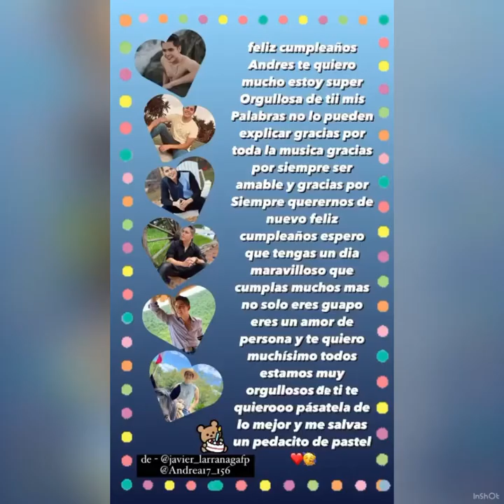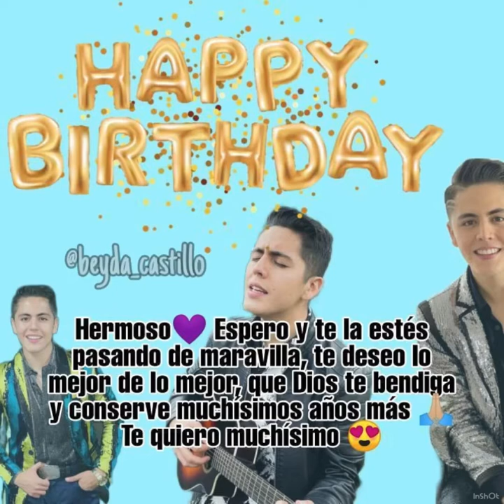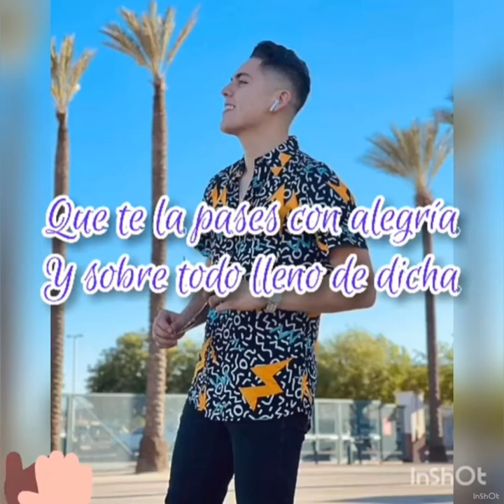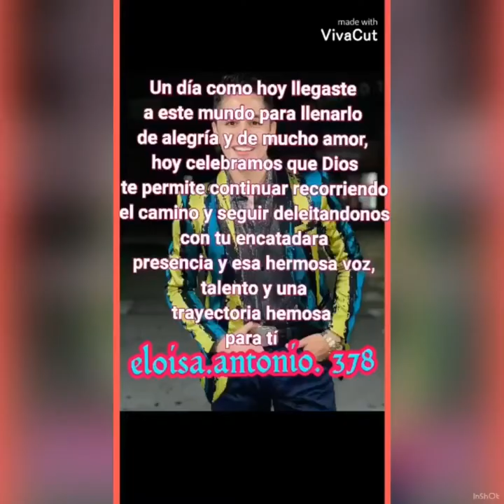Feliz Cumpleaños Andrés Padilla!!!